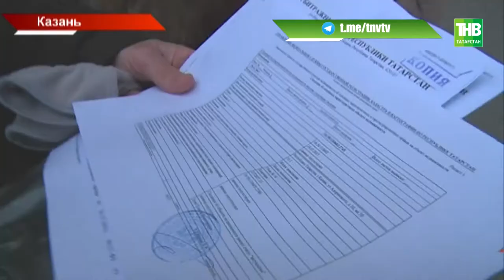ЖК "Акварель": собственники квартиры остаются без собственности - ТНВ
Собственники квартиры остаются без собственности. В такой ситуации оказались дольщики жилого комплекса «Акварель» Казани. Дом – наследие «Свея». Ключи им обещали раздать еще в апреле. Но с тех пор даже ограждения не сняли. О казусах "Акварели", когда даже прописка не дает право заселиться.

Координаты:
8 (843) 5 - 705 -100

Таяну ноктасы. В эфире: пн, вт, ср, чт - 19:00

Вечерняя игра. В эфире: пн, вт, ср, чт - 22:10

7 дней. В эфире: вс - 19:30, 21:30